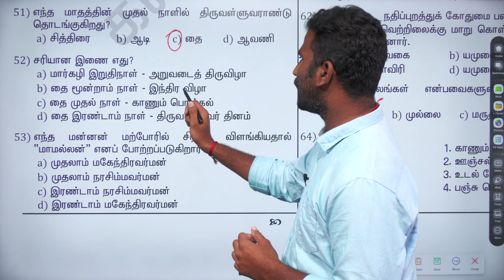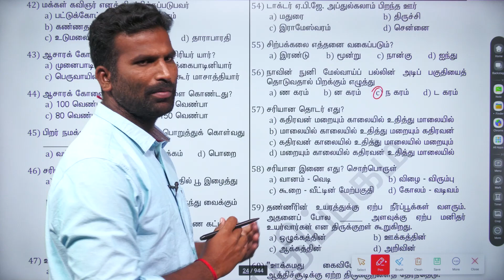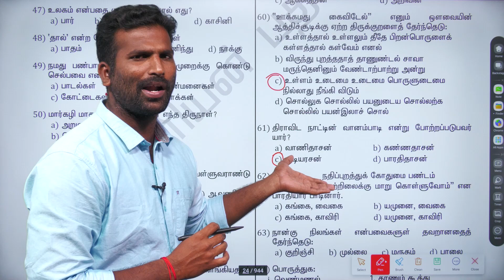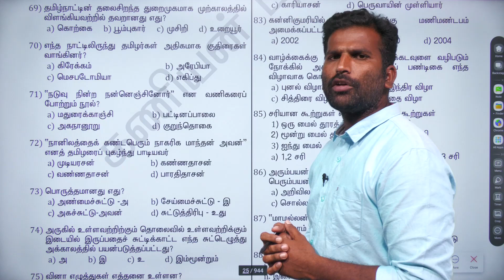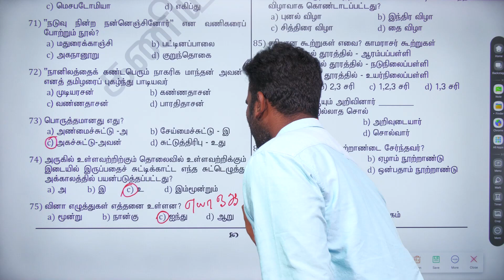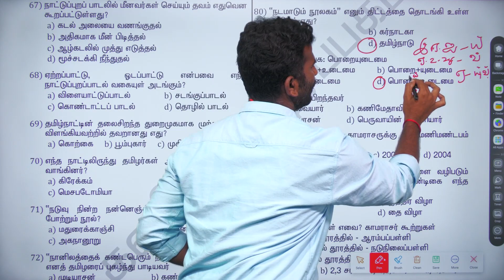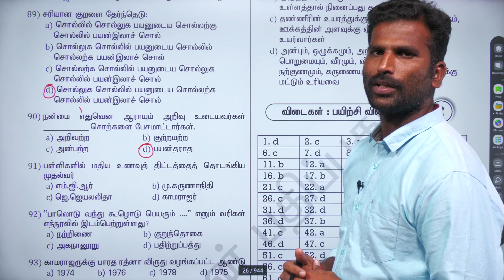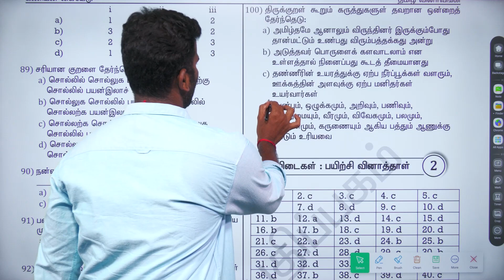KANIYAN | TAMIL Q-BANK-2 | தமிழ் வினா வங்கி - 2 | PART-2 | TNPSC-G2,G4,VAO | TNUSRB-SI-POLICE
அரசு வேலை பெற அயராது அல்லும் பகலும் உழைக்கும் மாணவர்கள் அனைவருக்கும் கணியன் பதிப்பகம் மற்றும் கணியன் IAS அகாடமி சார்பில் வணக்கத்தை தெரிவித்து கொள்கிறோம்.TNPSC , TNFUSRC, TNUSRB, SSC, போன்ற அனைத்து வகையான போட்டித் தேர்வுகளுக்கு படித்து கொண்டிருக்கும் அனைத்து மாணவர்களுக்கும் பயனளிக்கும் வகையில் தொடர்ச்சியாக காணொளிகள் வெளியிட்டு உங்களை அரசு பணி பெற வைப்பது என்ற இலக்குடன் கணியன் பதிப்பகம் ஒவ்வொரு தலைப்பில் காணொளிகள் வெளியிட்டு வருகிறோம் . உங்கள் அரசுப்பணி கனவை நிறைவேற்றுவதே எங்கள் இலக்கு .தொடர்ந்து எங்கள் வகுப்புகளை தொடர்ந்து கவனித்து தேர்வில் வெற்றி பெற  கணியன் பதிப்பகம் மற்றும் கணியன் IAS அகாடமி சார்பில் வாழ்த்துக்களை தெரிவித்துக் கொள்கிறோம்.

கணியன் என்றும் மாணவர்களின் இனியன்

எங்களது டெலிகிராம் குழுவில் இணைந்து தேர்வுகளை எழுத, வினா விடை பயிற்சி அளிக்க இனையவும்

எங்களை முகநூலில் பின்தொடர

நமது பதிப்பகத்தின் புத்த்கங்கள் WhatsApp மூலம் பெறுவதற்கு கீழ்கண்ட எண்ணை தொடர்பு கொள்ளுங்கள்

எங்களது இணையதளம் மூலம் புத்தகம் பெறுவதற்கு

எங்களது புத்தகங்கள் Amazon மூலம் பெறுவதற்கு

தமிழ் இலக்கணம் - பாகம் 2 - சார்பு எழுத்து -2

தமிழ் வினா வங்கி ஒரு அலசல் -2

தமிழ் வினா வங்கி
ஒரு அலசல் -1

தமிழ் இலக்கணம் பாகம் - 1

தமிழ் குரூப் 4 பாடத்திட்டம் ஒரு பார்வை

GROUP-2 கணித வினாக்கள் ஒரு பார்வை

TNUSRB ANALOGY வகுப்பு